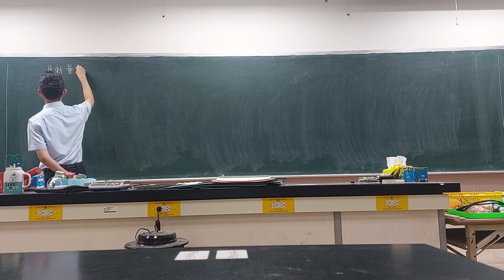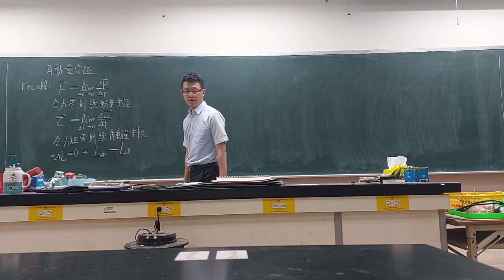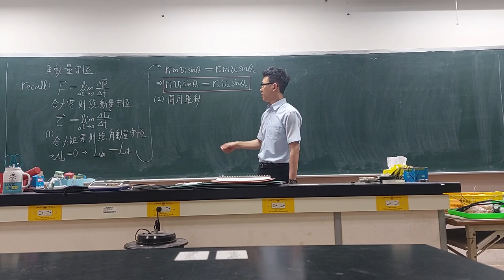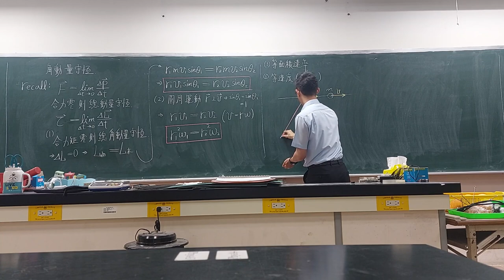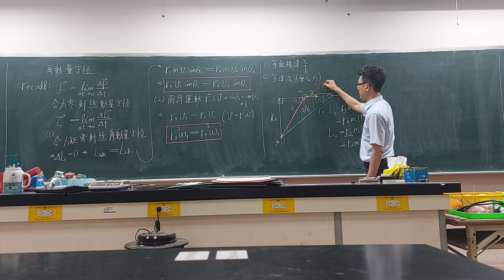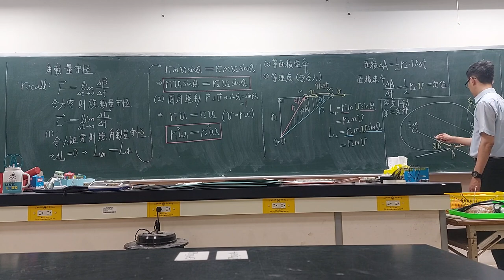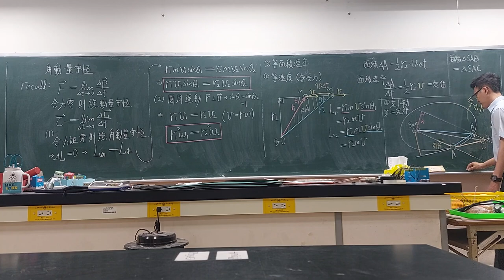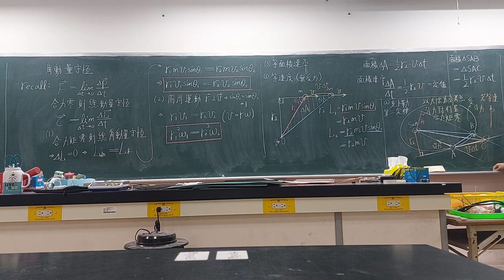角動量守恆的公式與等面積速率 20240410